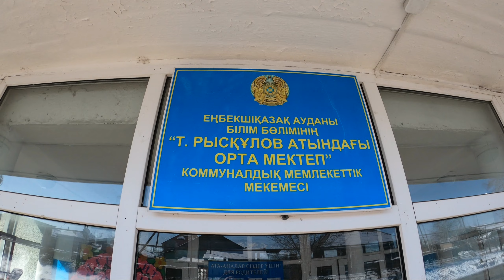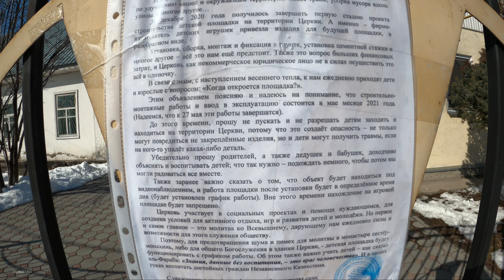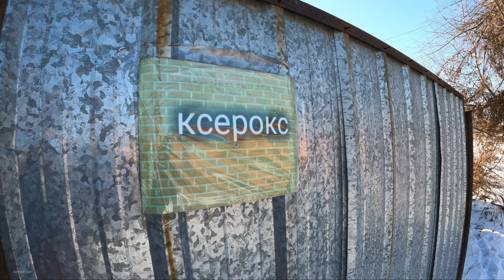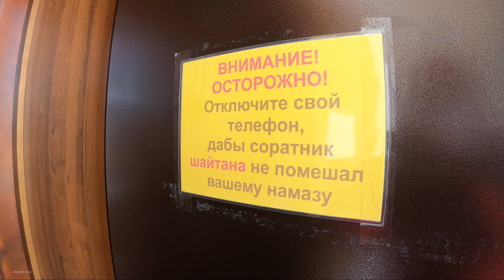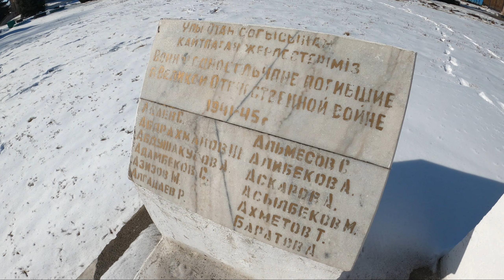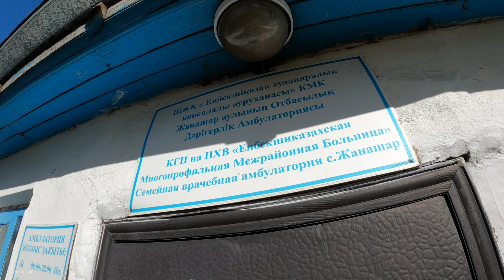ЖАНАШАР ауылы, Алматинская область, Казахстан, 2021. Прогулка по селу.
Что интересного есть в Жанашаре (ранее назывался село Алексеевское)? Жанашар находится в Енбекшиказахском районе Алматинская области. Совсем недалеко от города Алматы (примерно 23 км).

На удивление, по Казахстану больше не нашёл других сёл с таким же названием. Жанашар походу единственный.

Село Алексеевское (Джанашар, Жанашар) основано в 1882 году. В 1913 году в нём насчитывалось: 741 двор; имелись: русско-туземная школа, одна мечеть, пять молитвенных домов, 2 медресе, 10 мельниц и 30 торговых заведений. Село входило в состав Карасуйской волости Верненского участка Верненского уезда Семиреченской области. (Wikipedia)